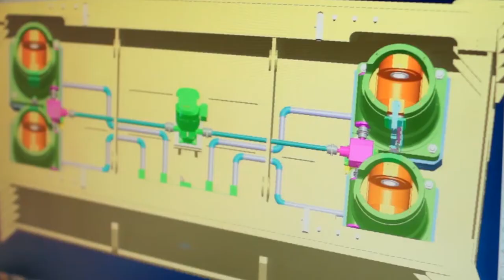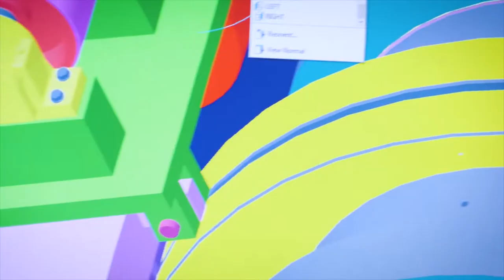Corporate Video 2022